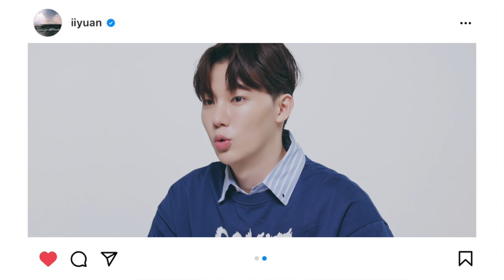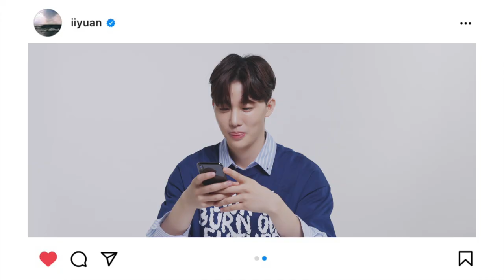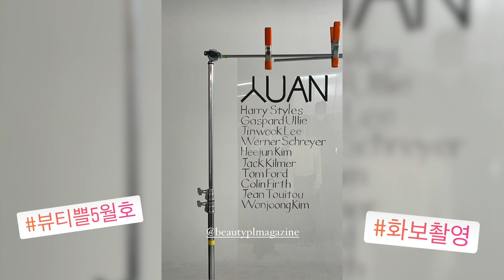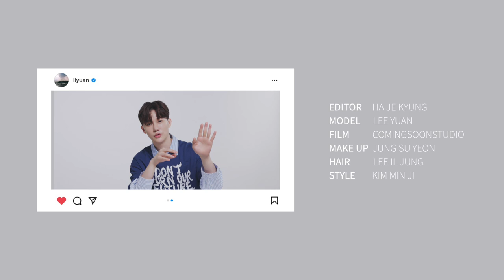유안 인스타그램 같이 볼래요? 피드,백ㅣ뷰티쁠(BEAUTY+)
여행 브이로그로 시작해서 모델로 활동하는 일상까지 공유하는 유튜버 유안. 그의 인스타그램을 뷰티쁠이 샅샅이 파헤쳐 보았어요. 유안이 다시 가고 싶은 여행지는 어디인지, 세포라 광고 촬영에 숨겨진 비하인드 썰까지 풀었답니다. 유안과 함께 한 '피드,백' 지금 바로 확인해보세요!